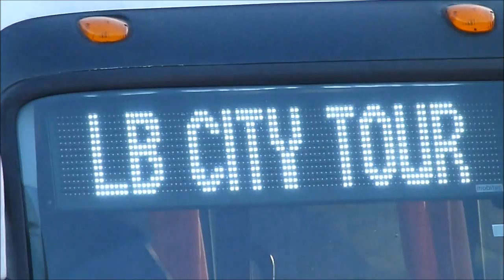Montevideo City Tour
A city tour in Montevideo, the capital of Uruguay! In the previous video, I had already shown the Ciudad Vieja (Old Town) of Montevideo.

Montevideo is the largest city, the capital, and the chief port of Uruguay. The settlement was established in 1726 by Bruno Mauricio de Zabala, as a strategic move amidst a Spanish-Portuguese dispute over the platine region, and as a counter to the Portuguese colony at Colonia del Sacramento. According to the census of 2004, Montevideo has a population of 1,325,968 (about half of Uruguay's population).

Ciudad Vieja es el nombre dado al casco antiguo de la ciudad de Montevideo, capital de la República Oriental del Uruguay. En la actualidad, la Ciudad Vieja es un barrio de Montevideo. Se encuentra poblada de empresas, ministerios estatales, bancos, y en los últimos años ha sufrido una transformación importante que la ha convertido en el centro nocturno de la ciudad. Está densamente poblada de discotecas, boliches y pubs, en los que ciudadanos y turistas pasan las noches.

Hasta 1829 estaba rodeada por una muralla que protegía a la ciudad de posibles invasiones, estructura hoy inexistente, que conserva sin embargo una de las partes más emblemáticas, la Puerta de la Ciudadela, que aún continúa en pie. La misma es el emblema de la antigua Montevideo fortificada y fue construida a partir de 1742. Hoy en día, ubicada sobre uno de los lados de la Plaza Independencia marca el inicio de la calle peatonal Sarandí, que conduce al centro de la Ciudad Vieja de Montevideo.

La Ciudad Vieja encierra las construcciones más bonitas de la era colonial o de las primeras décadas de la independencia. Se destaca el Cabildo (construido entre 1804 y 1812), el Teatro Solís, la Iglesia Matriz y varios museos: entre ellos el Museo Torres García, el Cabildo y el Nacional de Artes Decorativas (instalado en el Palacio Taranco). El Museo Histórico Nacional incluye en la Ciudad Vieja el Romántico, las casas de Ximénez, de Fructuoso Rivera, de Juan Antonio Lavalleja, de Juan Francisco Giró, de Giuseppe Garibaldi. También podemos encontrar en este barrio el solar donde en 1764 nació José Gervasio Artigas, prócer de la República Oriental del Uruguay.